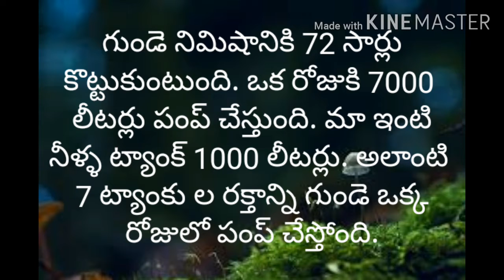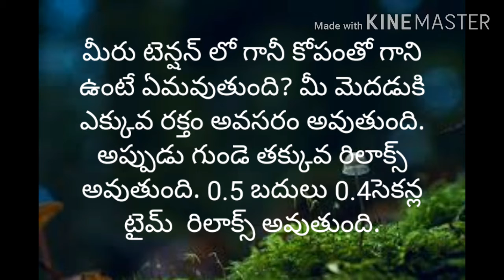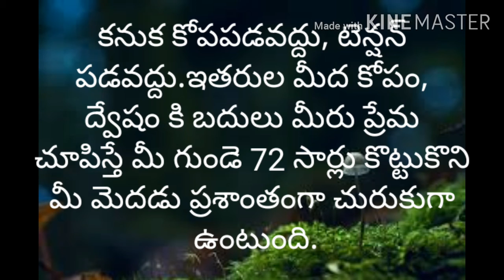ప్రశాంతతకి లాజిక్కు 😊😃 don't miss it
||RSK WORLD||